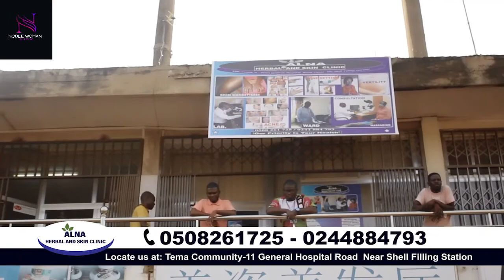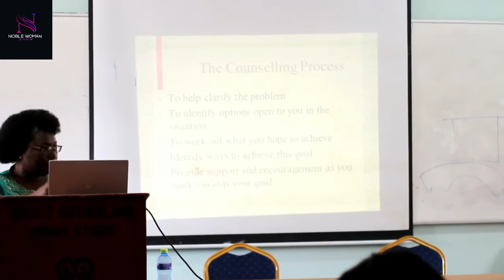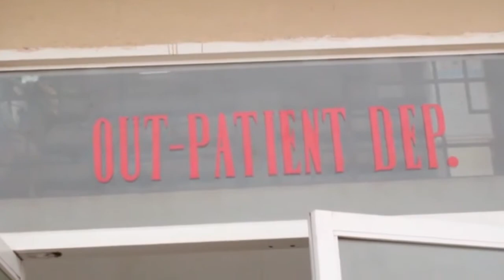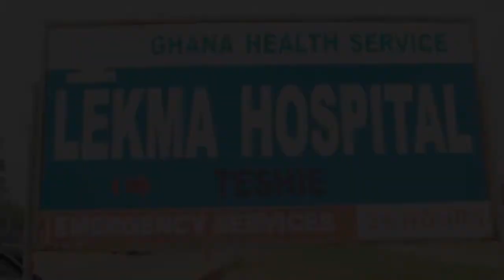THE NOBLE WOMAN SHOW SE01 EP7 Mrs Diana Hopeson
“The Noble Woman Show” informs, inspires and educates young women everywhere about the need to make it in any situation regardless. Get inside the lives of women who live in success across the nation and learn what makes them tick. See them juggling the demands of high-powered jobs. Watch their assertive demeanors at home and in the office. The interview will be focused on their marriage/Love life, Career, Friendship, Challenges and their Motivation